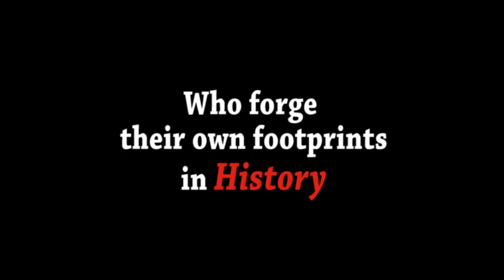We Are 5280 Elite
We Are by 5280 Elite
"We Are" is the beginning video that starts to unravel the variety of individuals that are a part of the global athletic community. Stories of personal struggle, victory, and the daily life that each Athlete goes through to train for competition. We hope you find inspiration and motivation through these Individuals, Athletes, Real People and the dedication they bring to the table.